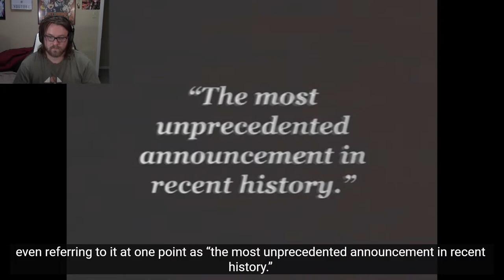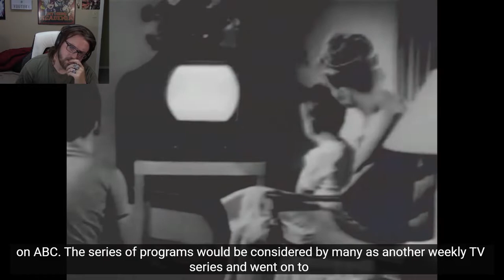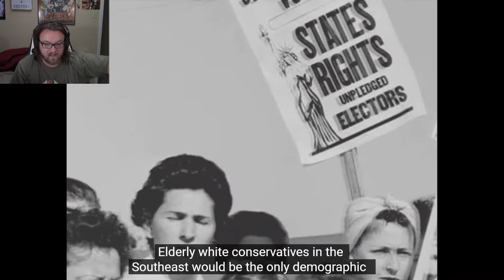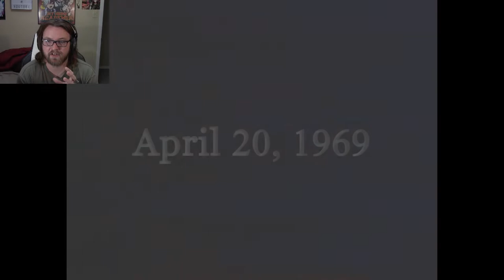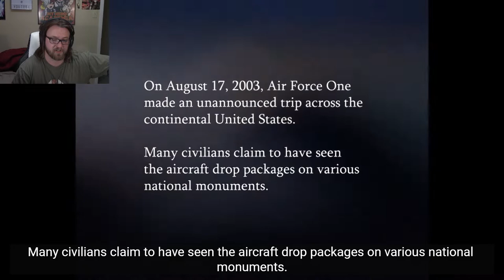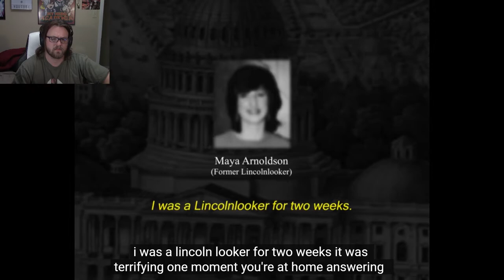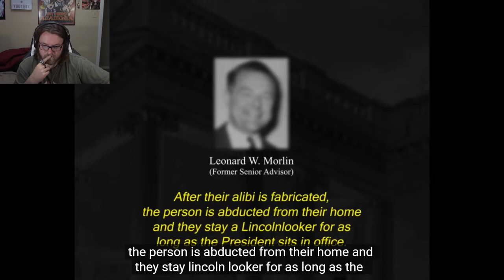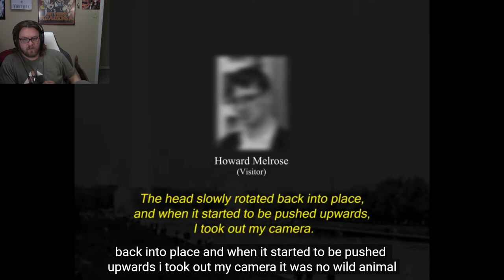WHAT'S WRONG WITH THE PRESIDENT!? | Monument Mythos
What did they do to Abraham Lincoln!?

Verse of the Day:
Nahum 1:7
"The Lord is good, a refuge in times of trouble. He cares for those who trust in him,"